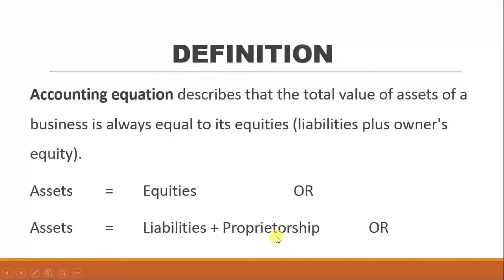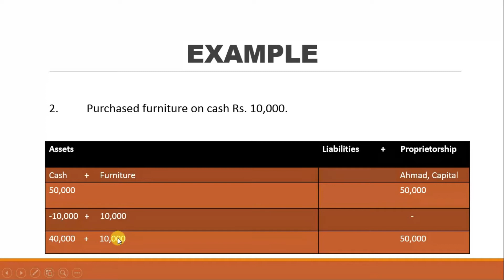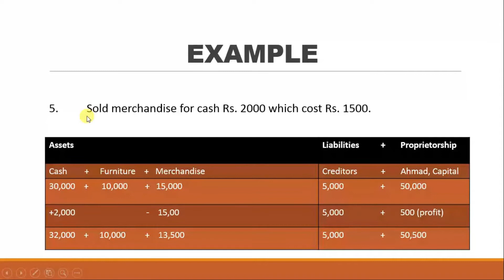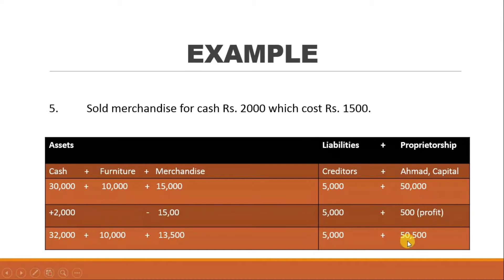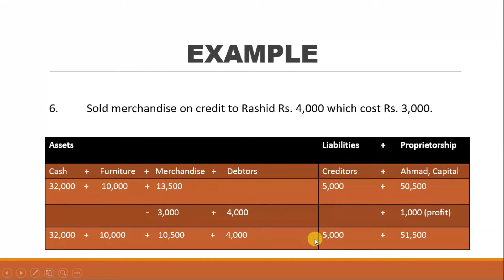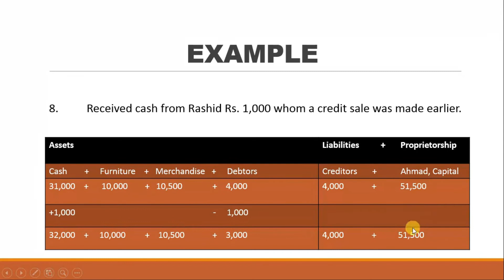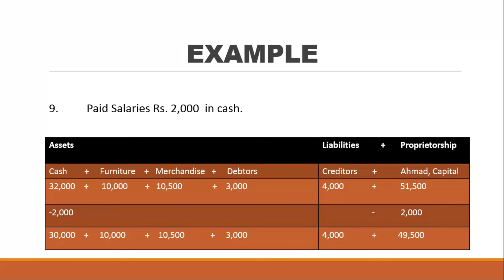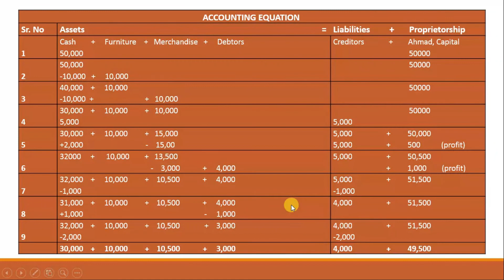Accounting Equation | Explanation with Example | Educational Hub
Hi there every one today we are discussing “Accounting Equation” with a simple example. In this video we learn about:

This video will help you in making accounting equations table and help you to deal with different types of transactions. I hope you will find the video more informative.